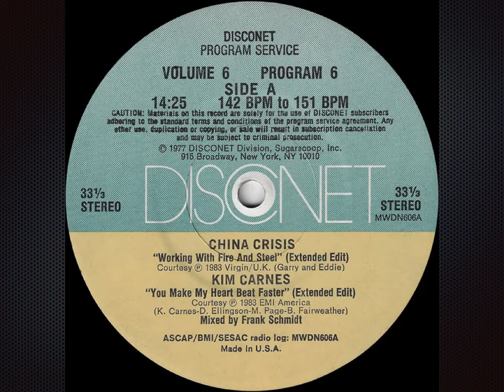You Make My Heart Beat Faster (Disconet) - Kim Carnes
Label:  Disconet Program Service
Format:  2 x Vinyl, Promo 12", 33 ⅓ RPM, Partially Mixed
Country:  US
Released:  1983